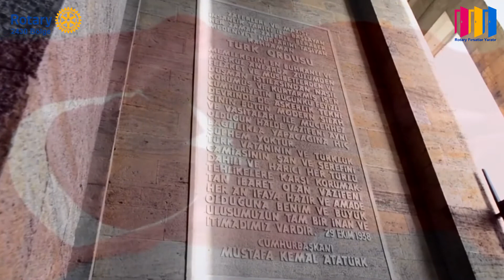İstiklal Marşı - 2020-21 Dönemi